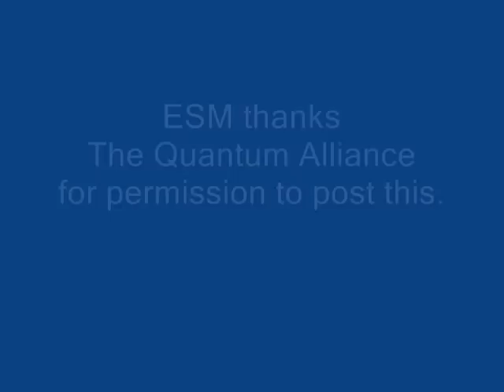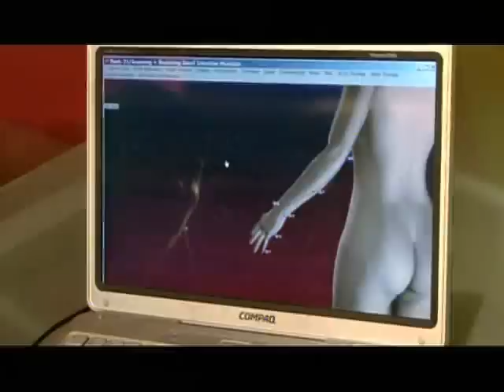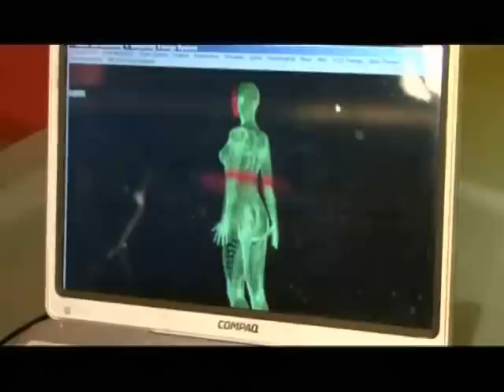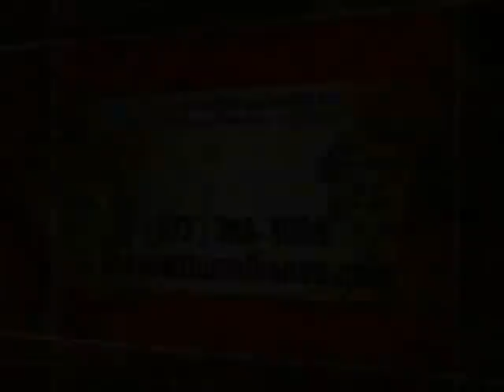EPFX Profile Series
Introduction by Lou Gossett Jr., and featuring Gage Tarrant and Nirvana Zarabi-Smith.

An ounce of prevention is worth a pound of cure! A new paradigm in Health Care.

This is an excellent video explaining the basics of stress reduction, and how the EPFX works in conjunction with your body to help it heal itself.

This is packed full of useful information for EPFX Practitioners, EPFX Clients and anyone interested in understanding stress and how it affects their body.